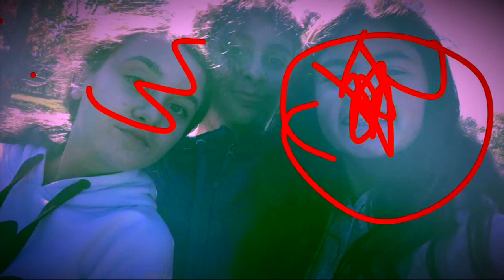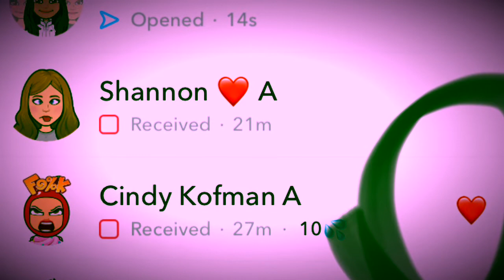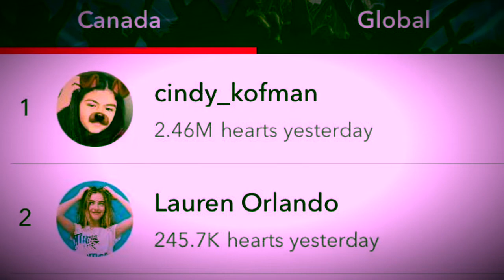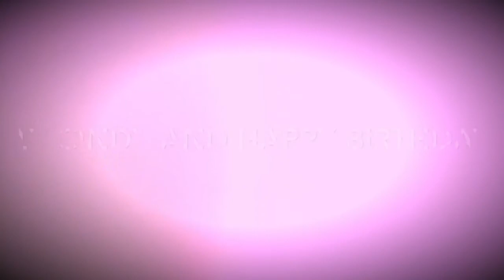My Movie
Happy birthday Cindy Kofman